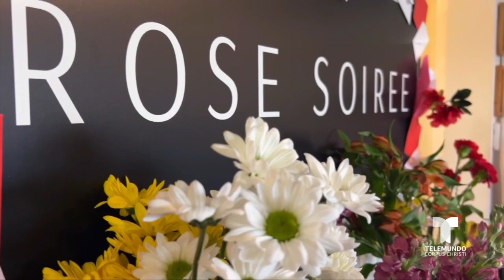Escasez de flores para San Valentin